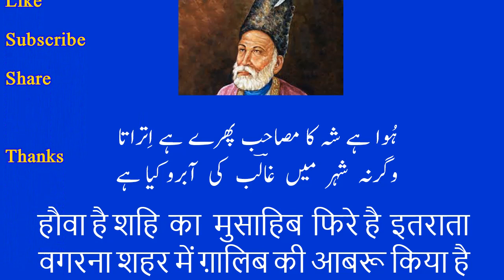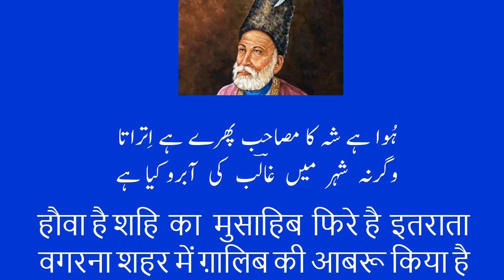Ghalib Ki Ghazal Har Aik Baat Peh Kehtay Ho - Mushkil Lafz Aur Ghazal Ka Matlab Part-2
We are  serving Urdu Language on this channel. Please watch these videos to improve your Urdu and to understand classic poets.

GhazalRungइस चैनल पर मिर्ज़ा ग़ालिब और मीर तक़ी मीर जैसे पुराने शाइरों की